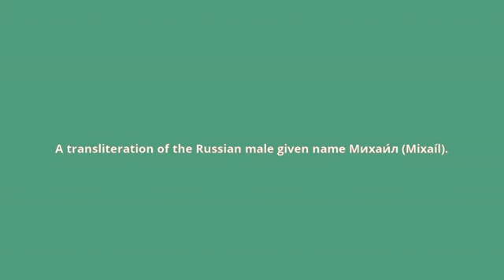what is the meaning of Mikhail